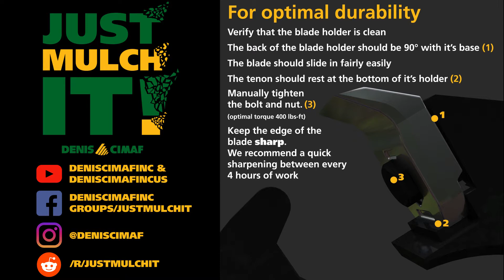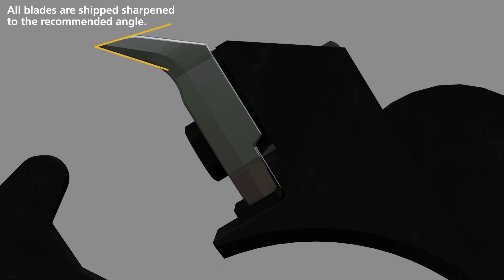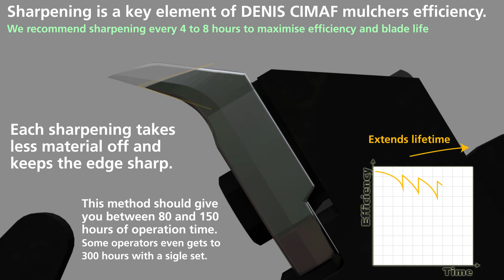The BEAST at the Center of the Project - Teaser - JUST MULCH IT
Welcome to "JUST MULCH IT" - a DENIS CIMAF Inc. Show

We make Kick-ass mulchers! We bought a Hi-Speed camera! We figured you guys would enjoy! We will create scenarios where a mulcher take care of various kind of material or object, film it with various frame rates and cameras and create a fun and interesting clip to watch!

The channel is open to suggestions, however we will NEVER mulch anything animal or human, anything that incites to hatred/violence or anything that would be illegal. We also reserve the right to refuse any suggestions.

In this teaser, we only mulch wood but for future episodes : WARNING! Do not try this at home.  Grinding materials other than wood can be very dangerous, and result in injuries or even death.  The acts in this video are performed by professionals or under the supervision of professionals.  DENIS CIMAF insists that no one attempt to re-create or re-enact any activity performed in this video, and doing so will void your mulcher’s warranty.

DENIS CIMAF Inc. - specializing in the development of high-efficiency industrial mulchers. DENIS CIMAF Mulchers are recognized for their productivity and efficiency. for more information.